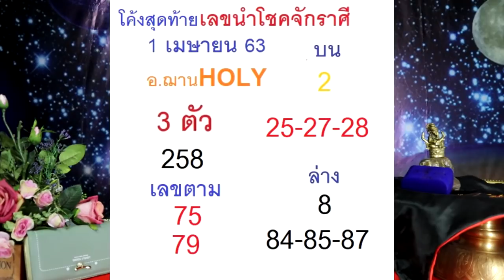โค้งสุดท้าย เลขนำโชคจักรราศี งวดวันที่ 1 เมษายน 2563 โดยอ.ฌานHOLY